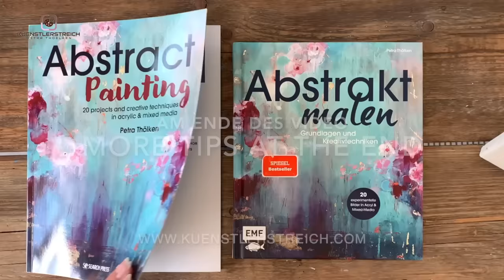Wow! Texture + Fluid Acryl - Abstrakte Malerei - Du wirst erstaunt sein, wie einfach es ist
!! Nur Wasser und 3 Farben !! Eine DIY Strukturmedium kannst du kostengünstig und schnell selber herstellen. Zum Glück habe ich wieder auf meine Intuition gehört. Denn einfach die Farbe mit Wasser zum fliessen zu bringen, macht nicht nur viel Spaß, es befreit dich auch. Daraus ist eine moderne abstrakte Malerei entstanden, die mit Dimensionen aus Linien, Höhen und Tiefen einen geheimnisvollen Ausdruck hat. Eine wundervolle Farb-Kombination und verschiedene Kunstrichtungen lernst du in diesem Video kennen..

Lass uns zusammen an meinem Arbeitsplatz gehen und ich zeige dir wie du Schritt für Schritt ins Malen kommst. Nimm deine Hände zum Verteilen der Masse. Das ist ein schönes Gefühl und reliefartige Muster geben einem Kunstwerk immer auch ein Geheimnis, was der Betrachter ergründen will. Eine Prägung, wie von selbst. Deshalb habe ich dir auch eine fertige Paste in die Liste gefügt, damit du als Anfänger schnell und unkompliziert malen kannst. Mit einem warmen, erdigen Orange Braun habe ich die Leinwand grundiert und mit Blau Acryl kombiniert. Mit High flow Acrylic Ink kann ich Highlights, wie Lichter, giessen und es zum fliessen bringen ;)

🎨 Material Liste Europa
🎨 Material Liste Weltweit

Extra Tipp: Veredeln mit Blatt Gold. Du kannst dein Kunstwerk mit Gold Effekte mittels Metall oder Goldfarbe verfeinern.

Gerade in der heutigen Zeit gibt dir die Malerei einen Ort zum Abtauchen. Wo du alles einmal loslassen kannst. Alleine das aufbringen der Paste auf die Leinwand gibt dir ein gutes Gefühl. Nehme gerne auch deine Hände und verteile die Masse auf deinem Malgrund. Kritzle mit der Kreide oder Kohle. Lass deinen Gedanken dabei freien lauf. Das entspannt dich. Die Malerei bereitet dir immer auch einen Weg zu dir und diese spirituelle Weise ist einfach ein Geschenk. Egal was du malst. Natürlich geht alles leichter und besser, wenn du weißt, wie alles geht. Falls du lieber gebrauchsfertige Struktur Masse verwenden möchtest, kannst du das natürlich auch tun. Total egal. Fang einfach an. Ich habe alle geeigneten Pasten in die Liste gestellt. Schau einfach hinein.

Meine Videos gestalte ich sehr aufwendig und investiere viel Zeit und Liebe ins Filmen und den Schnitt. Ich freue mich daher sehr über deine Unterstützung.